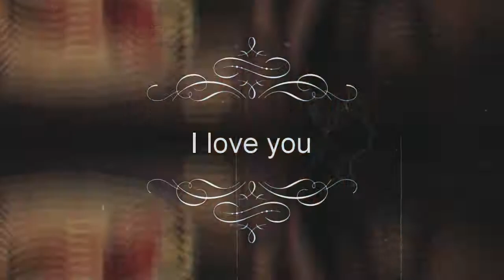Лошо момче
Хит